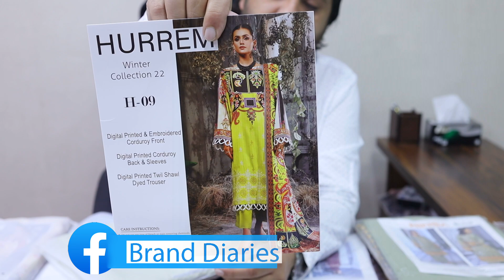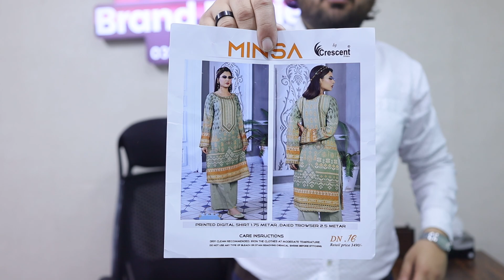Ladies Suits Wholesale - HURREM Digital Printed Winter Collection | Cheap Rates Per Buy Karen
Brand Diaries per tamam brand kay suits super wholesale prices par dastiyab hain. Pakistan aur international delivery kay lie abi rabta kren.

Warehouse Address: Mall of Lyallpur, D-Ground, Faisalabad.